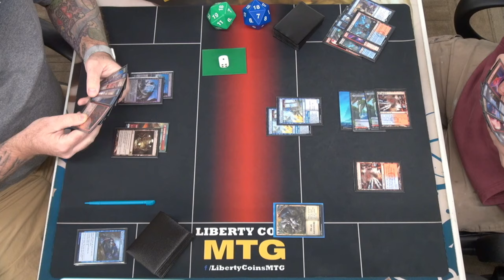Izzet Creativity 🔴🔵 vs Izzet Phoenix 🔴🔵 | Pioneer FNM 10-11-24 | Round 3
Open Discord.